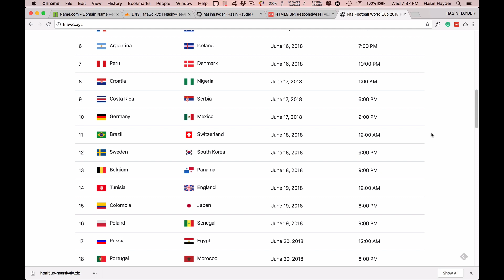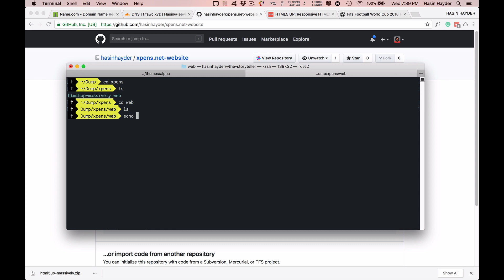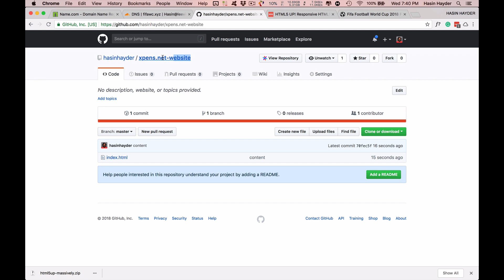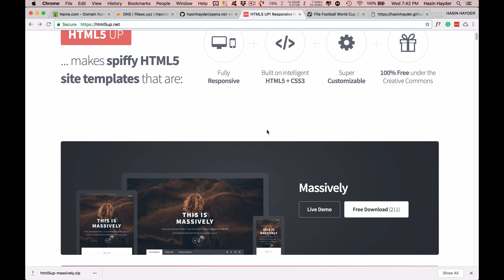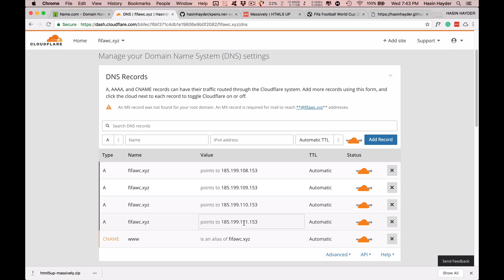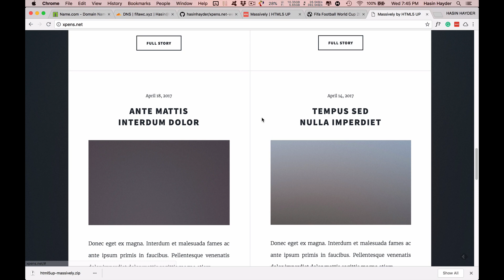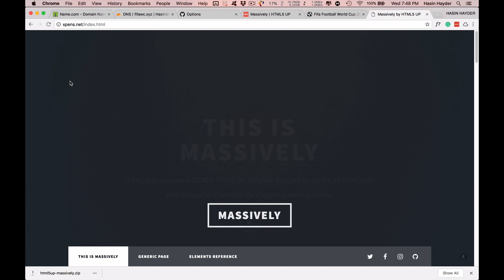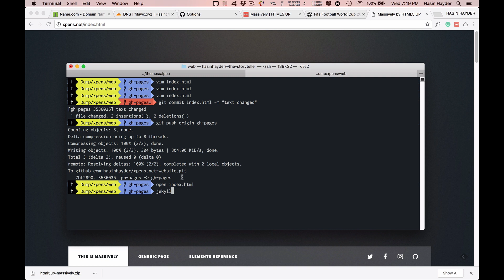একদম ফ্রিতে কিভাবে আপনার ওয়েবসাইট এবং ডোমেইন গিটহাবে হোস্ট করবেন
আপনারা কি জানেন, চাইলেই আপনার ওয়েবসাইট ( ডোমেইন সহ ) গিটহাবে হোস্ট করতে পারবেন একদম ফ্রিতে? পুরো বিষয়টাই খুব মজার এবং এক্সাইটিং। এবং সময়ও একদম কম লাগে

চলেন লার্ন উইথ হাসিন হায়দারের আজকের এই এপিসোডে আমরা জেনে নেই কিভাবে আমাদের স্ট্যাটিক ওয়েবসাইট এবং ডোমেইন গিটহাবে হোস্ট করতে পারি, ফ্রি ফ্রি